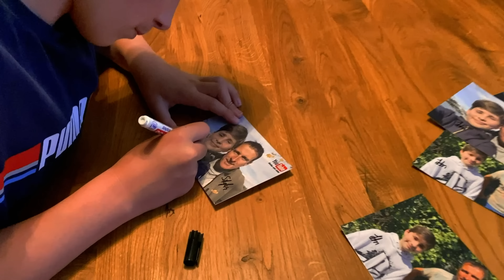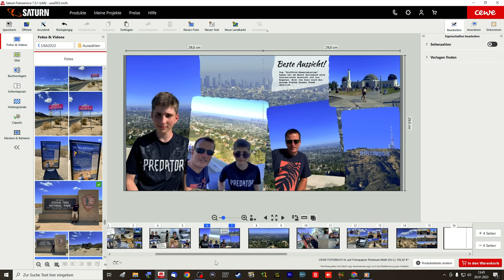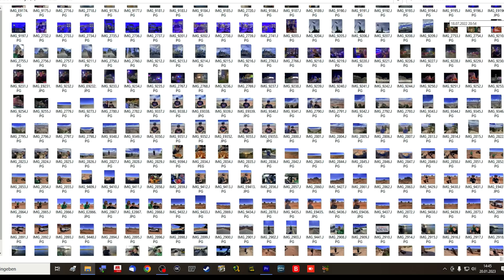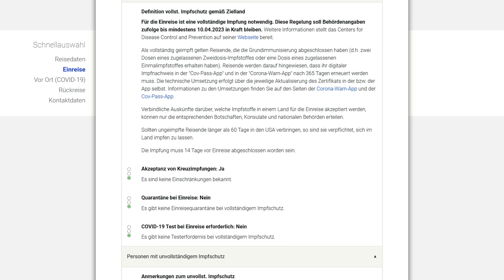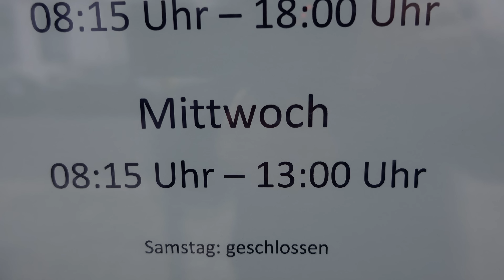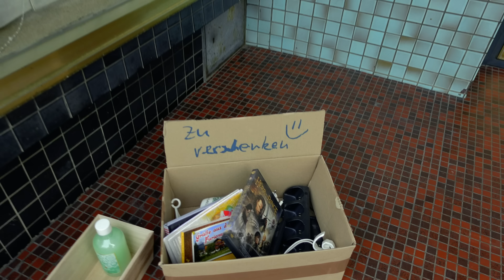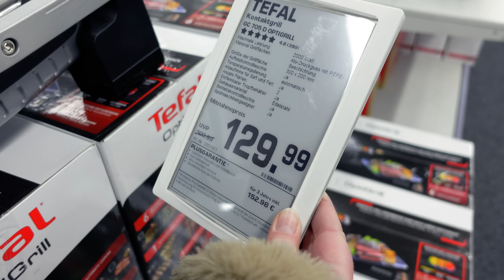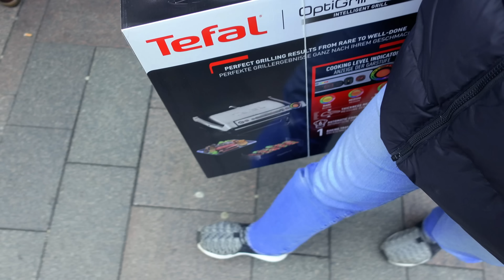Nicht lachen-Challenge | Toffifee Sandwich | VLOG 411 | Stefan und John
Unser Kamera-Equipment:
SONY ZV-1,

00:00 Begrüßung, Vorspann, Essen im Edelweiß
04:08 Simone & John
05:45 Arbeiten am Urlaubs-Fotobuch
07:58 Nicht lachen-Challenge
12:46 Samstagmorgen in Bremen
18:53 Shoppen (Tefal Optigrill)
26:42 Holy Energy
23:09 Toffifee Sandwich